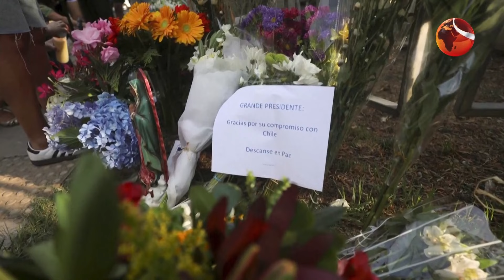হেলিকপ্টার বি*ধ্ব*স্ত হয়ে নি*হ*ত হয়েছেন চিলির সাবেক প্রেসিডেন্ট সেবাস্তিয়ান পিনেরা | Channel 24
হেলিকপ্টার বিধ্বস্ত হয়ে নিহত হয়েছেন চিলির সাবেক প্রেসিডেন্ট সেবাস্তিয়ান পিনেরা। মৃত্যুর সময় তার বয়স ছিল ৭৪ বছর।

»» Office Address:
Bangladesh.